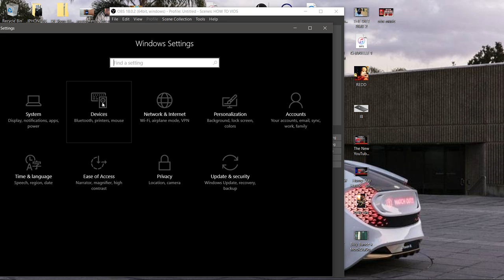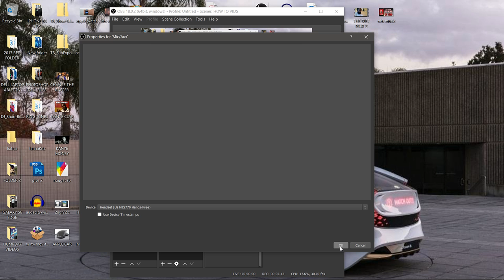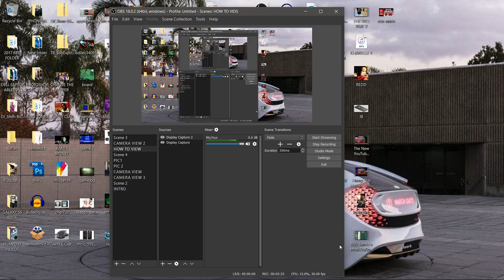How to Pair A Bluetooth Device to OBS Windows 10 2017 (MIc, Phone, etc..)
In this OBS tutorial,  I will show you easy steps to add a bluetooth device to your OBS set up.

Follow me on Twiitter @tannadoestech